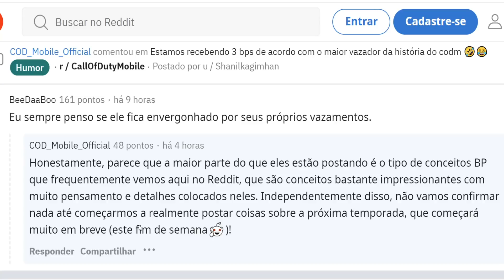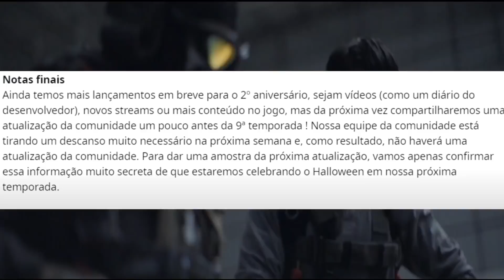OFICIAL ACTIVISION SOBRE PASSE DE BATALHA SEASON 9 E QUANDO CHEGA - CALL OF DUTY MOBILE